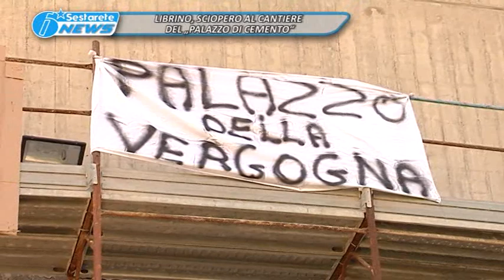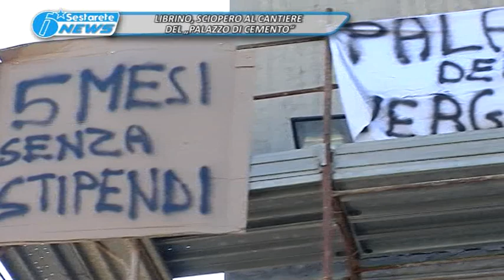TG LA SESTA LIBRINO, SCIOPERO AL CANTIERE DEL „PALAZZO DI CEMENTO“ 24 07 2018